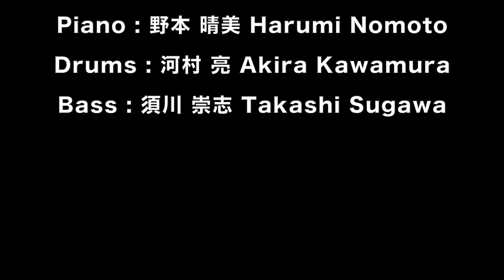Moment 4 Autumn / Beagle Kick 【美浜文化ホール ハイレゾ DSD5.6MHzレコーディング】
Moment 4 Autumn / Beagle Kick (BKCD-0007)

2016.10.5 千葉市美浜文化ホールにて
TASCAM DA-3000を３台シンクさせて
DSD 5.6MHz、６トラックを同時録音。

Microphones
Earthworks QTC50 x2
Neumann M149Tube
BLUE Kiwi
Peluso 2247SE

Produced by 橋爪 徹(Toru Hashidume)

Performed by The Blue Black 4tet.

Guitar : 和泉 聡志 Satoshi Izumi
Piano : 野本 晴美 Harumi Nomoto
Drums : 河村 亮 Akira Kawamura
Bass : 須川 崇志 Takashi Sugawa

‹ハイレゾ配信はこちら›
OTOTOY
DSD 5.6MHz/1bit

1979年2月生　作曲家。TV・映画・ゲーム・自身のレーベルで音楽制作等。「東離劍遊紀2」アニメ「七つの大罪」「テラフォーマーズリベンジ」NHKスペシャル「MEGA CRISIS」「MEGA DISASTER」NHKドラマ「ガッタンガッタンそれでもゴー」「火の魚」「終わりのセラフ」Beagle Kickの作曲。